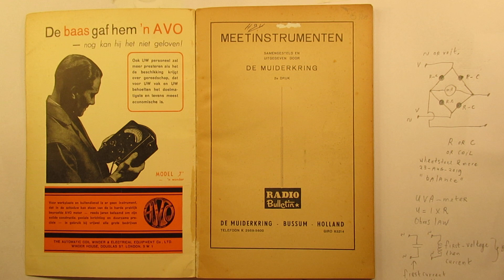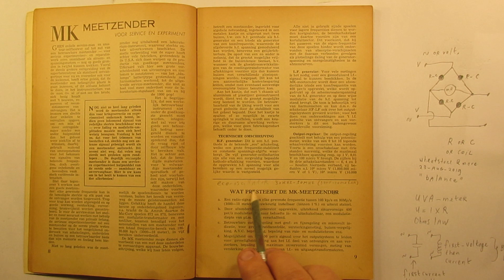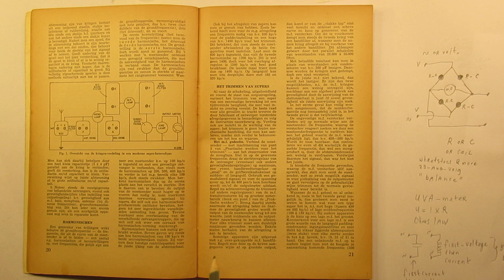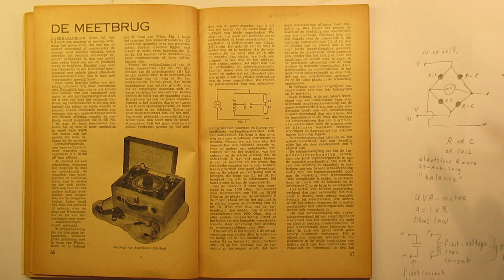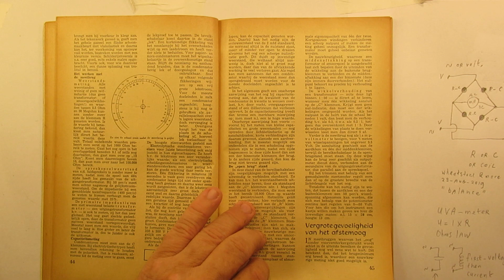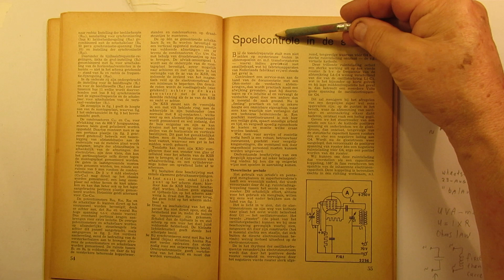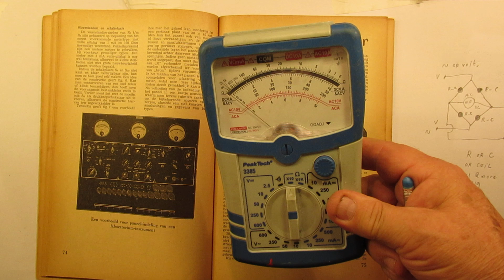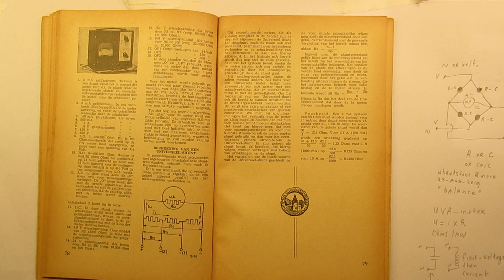1948 Dutch electronics magazine about measuring techniques, part 1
Here we ditch into a 1948 Dutch magazine, all about (radio) measuring techniques. They are completely relevant nowadays, because the laws of physics don’t change. Go to HD reproduction 1080 for the best view. Please note: on 17.43 I tell something about the shunt, but I corrected myself later.

Please watch it also in HD for best results on YT, you can switch to HD via the line below.

Inspiring to do experiments and (if possible) change these circuits into transistor circuits.

That is, in fact, especially possible with FETS (Field effect transistors) and not a big problem when you want to do experiments.

Of course it coud be an issue how to use these good old analog radio techniques nowadays (2019), where everything is based on digital technology.

De “Muiderkring” originally goes back centuries ago in the Netherlands, it was a  circle of intellectuals and knights and well educated women in the (Dutch) late Middle ages, all around the city of “Muiden” (still exists nowadays 2019).

Be aware of that, I saw on the internet my circuits reproduced in a poor or even not proper way.  I can not help that, sorry. Upload 23 August 2019.